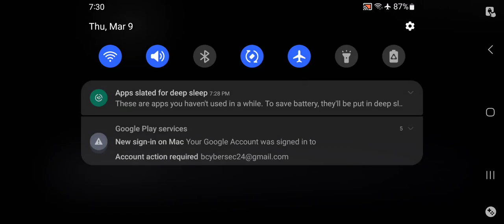Burnout 2: Point Of Impact - Roller Coaster Grand Prix Rerun Race 1(AetherSX2)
The reason I'm doing this grand prix again is that one of the new events requires me to get 1st place in every race of this series. when i first completed this series, i cam in 2nd place in one of the races

burnout 2,
burnout 2 soundtrack,
burnout 2 point of impact,
burnout 2 theme,
burnout 2 crash mode,
burnout 2 gamecube,
burnout 2 lndn drgs,
burnout 2002 reprise,
burnout 2 point of impact soundtrack,
burnout 2 xbox,
burnout 2 trailer,
burnout 2 a photograph,
burnout 2 airport terminal,
burnout 2 all tracks,
burnout 2 airport terminal 3,
burnout 2 android,
burnout 2 aether 2,
burnout 2 anuncio,
burnout 2 album songs,
burnout 2 panic attack,
burnout revenge aether 2,
a photograph burnout 2,
panic attack burnout 2,
burnout 2 bulldozer blues,
burnout 2 boost,
burnout 2 beta,
burnout 2 big surf shores,
burnout 2 backlash,
burnout 2 bridge the gap,
burnout 2 boost start,
burnout 2 best crash,
burnout 2 ballistic beach,
big surf burnout 2,
pass me by burnout 2,
burnout 2 palm bay marina,
burnout 2 crashes,
burnout 2 crystal summit,
burnout 2 cars,
burnout 2 crash mode world record,
burnout 2 childish games,
burnout 2 commercial,
burnout 2 crash mode glitch,
burnout 2 credits,
burnout 2 custom series championship,
burnout 2 custom coupe,
burnout 2 point of impact crash mode,
burnout 2 out of control tower,
burnout 2 destroyer mix,
burnout 2 dark moon rising,
burnout 2 dambuster,
burnout 2 demo,
burnout 2 dolphin,
burnout 2 dolphin emulator,
burnout revenge eastern bay 2,
como jugar de 2 en burnout paradise,
mercedes e 200 burnout,
burnout 2 full game,
burnout 2 final race,
burnout 2 full soundtrack,
burnout 2 fastest car,
burnout 2 face off,
burnout 2 gamecube review,
burnout 2 glitches,
burnout 2 gamecube vs ps2,
burnout 2 gamecube multiplayer,
burnout 2 glass cannon,
burnout 2 grand prix,
burnout 2 gc,
burnout 2 gamecube cheats,
burnout 2 gamecube rom,
burnout 2 gamecube iso,
burnout 2 heartbreak hills,
burnout 2 hot rod,
burnout 2 point of impact henley matthie gaming,
how to do a burnout in the crew 2,
how to do a burnout in pacifico 2,
burnout 2 interstate loop,
burnout 2 iso,
burnout 2 igcd,
burnout 2 iso gamecube,
burnout 2 88 interchange,
burnout 2 point of impact gamecube,
burnout 2 point of impact all cars,
burnout 2 point of impact trailer,
burnout 2 point of impact xbox,
burnout 2 point of impact intro,
how to get the burnout sparrow in destiny 2,
burnout 2 japanese muscle,
2jz burnout,
burnout paradise 2 jugadores,
burnout paradise 2 jugadores local,
burnout paradise xbox 360 2 jugadores,
burnout paradise para 2 jogadores,
burnout paradise city 2 jugadores,
burnout paradise para 2 jugadores,
jay worthy burnout 2,
como jugar burnout paradise 2 jugadores,
burnout paradise como jugar de 2,
burnout paradise como jogar de 2,
como poner burnout paradise para 2 jugadores,
burnout paradise se puede jugar de 2 jugadores,
juego de play 2 burnout 3,
burnout paradise jogar de 2,
kuruhs burnout 2,
burnout 3 takedown aether 2 ukuran kecil,
burnout 2 longplay,
burnout 2 let's play,
burnout 2 last race,
burnout luv 2 luv u,
burnout 2 point of impact longplay,
burnout 2 menu music,
burnout 2 music,
burnout 2 multiplayer,
burnout 2 mods,
burnout 2 muscle,
burnout 2 map,
burnout 2 metacritic,
burnout 2 movie,
burnout 2 pass me by,
burnout 2 ost,
burnout 2 ocean sprint,
burnout 2 opening,
burnout 2 ost boost,
burnout 2 oval racer,
burnout 2 point of impact boost,
burnout 2 point of impact theme,
burnout 2 pursuit,
burnout 2 playthrough,
burnout 2 point of impact ost,
ps2 burnout 2,
playstation 2 burnout 2,
burnout 2 race,
burnout 2 remix,
burnout 2 remastered,
burnout 2 road rage,
burnout 2 rynogt4,
burnout 2 release date,
burnout revenge ps2 2 player,
burnout 2 speedrun,
burnout 2 sunrise valley,
burnout 2 supercar,
burnout 2 sample,
burnout 2 theme song,
burnout 2 theme cover,
burnout 2 trailer gta v,
burnout 2 tracks,
burnout 3 2 tram takedowns,
burnout 2 unlockables,
burnout 2 vs 3,
burnout 2 walkthrough,
burnout 2 wii,
burnout 2 world record,
burnout 2 wiki,
burnout 2 point of impact walkthrough,